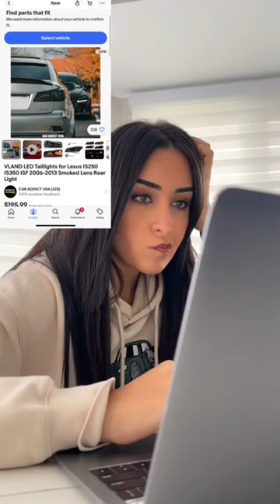BLUE?? Orange?? anothergreen???